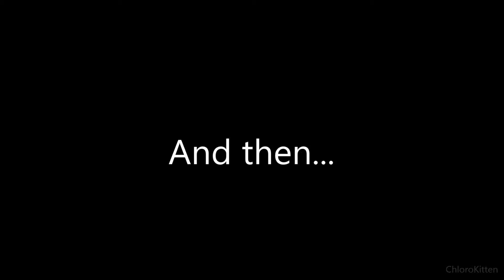Dragon Age Inquisition: Why does that pie need a top hat?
...and where is that music coming from?